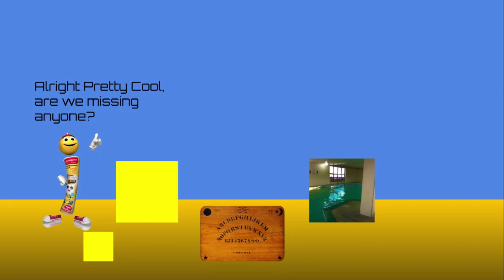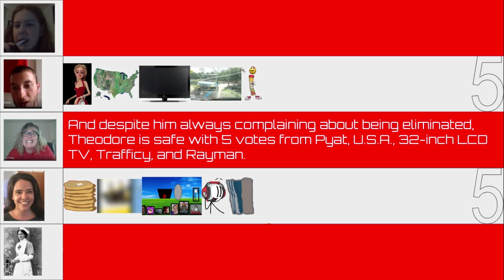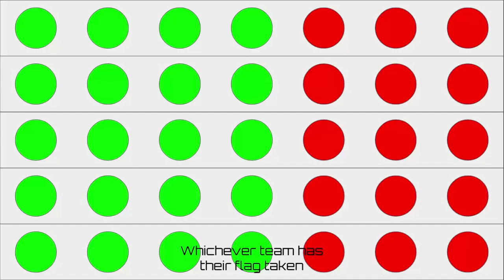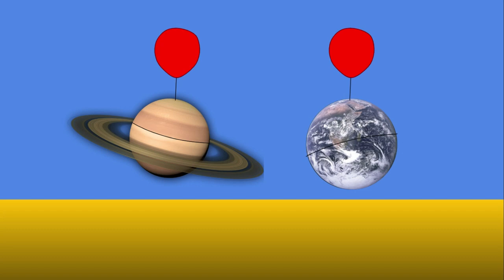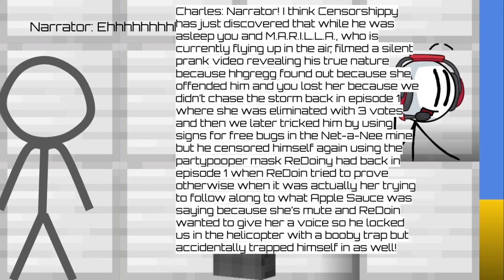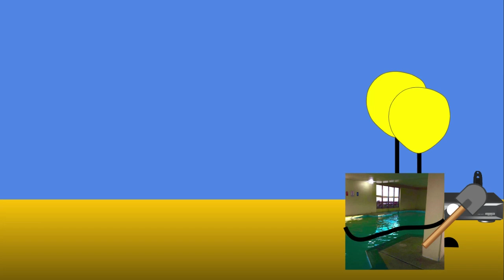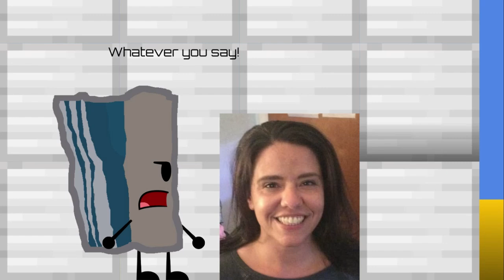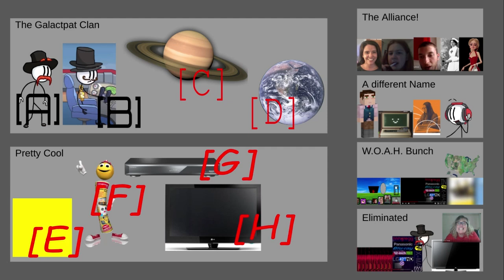TEWB. 6: Uncensorshippy